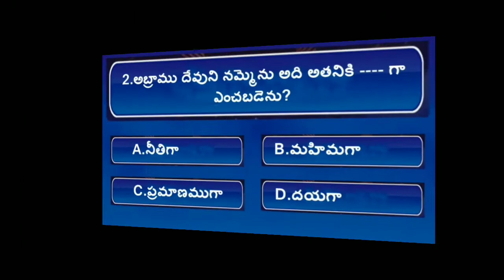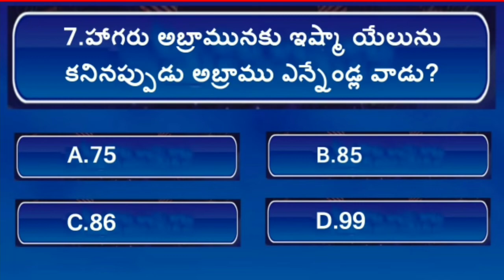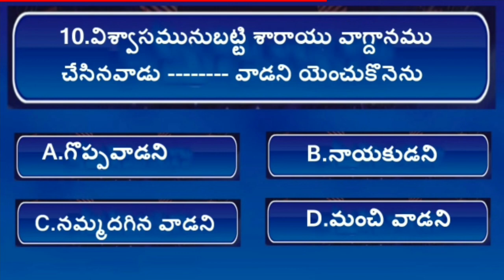Telugu bible quiz| Genesis(ఆదికాండము)బైబిల్ ప్రశ్నలు మరియు సమాదానాలు